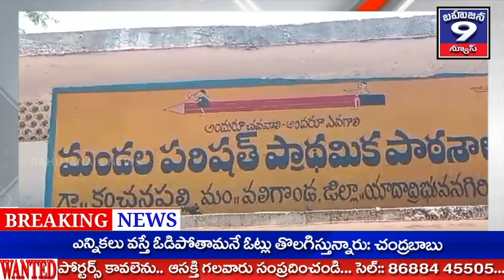ప్రాథమిక పాఠశాల ప్రధానోపాధ్యాయుడు కోమటిరెడ్డి వెంకట్ రెడ్డి అధ్యక్షతన ఏర్పాటు //Bahujana 9 News